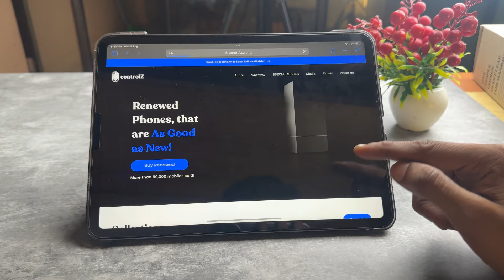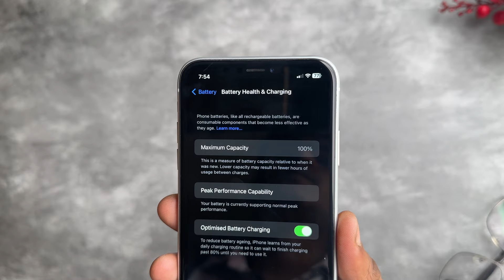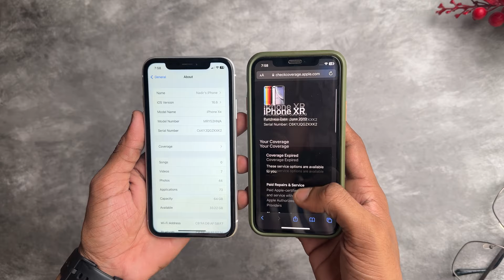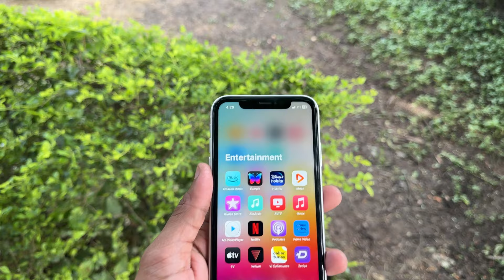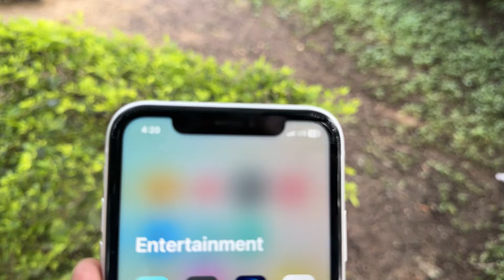I Bought The iPhone XR ( Renewed) || ControlZ Website Ka Asli Sach !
In This Video i am showing renewed iphone xr in 2023 .
watching this video you will know should you buy iphone xr in 2023 from controlz website . i checked everything in renewed iphone xr and give you a clear idea about the device .

What do you Will Get in This Video?
iPhone xr  second hand price in 2023 ,
iPhone xr Performance Test in 2023,
iPhone xr Battery Test in 2023,
iPhone xr Camera Test in 2023,
iPhone xr  bgmi Test in 2023,
iPhone xr Display in 2023,
iPhone xr Charging Test in 2023,
iPhone xr Design in 2023,
iPhone xr Full Review in 2023 ,
iPhone xr potrait shots in 2023 ,
iPhone xr bgmi in 2023,
iPhone xr with iOS 16 .

Nadir Siddiqui
Deeptech

should you buy second hand iphone xr ?
where to buy secondhand iphone ?
is it worth buying secondhand iphone from online website ?